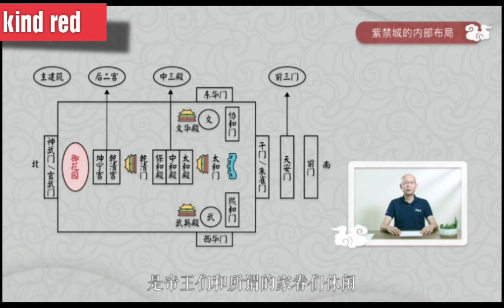04北京故宫的风水